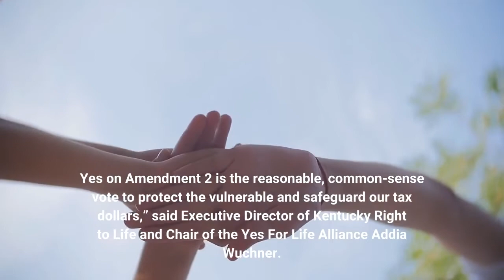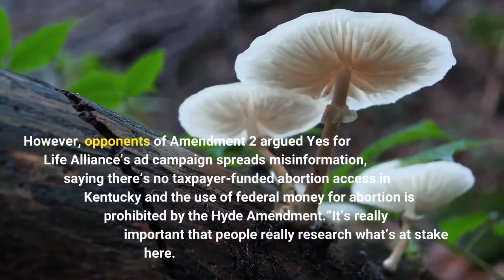Amendment 2 concerning abortion fails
FRANKFORT, Ky. (WTVQ) — Amendment 2, the abortion amendment on the Kentucky ballot, has failed.86% of results were in when the race was called by the Associated Press early Wednesday morning.52.6% of voters said no to the amendment and 47.4% said yes. The line voters were asked to say yes or no to adding to the state’s constitution reads as follows:“To protect human life, nothing in this Constitution shall be construed to secure or protect a right to abortion or require the funding of abortion.”In October, the Yes for Life Alliance launched an ad campaign asking people in Kentucky to vote yes in favor of the amendment.“Kentuckians have the unique opportunity to protect life and stop late-term, taxpayer-funded abortion by voting yes on number 2 this November. Yes on Amendment 2 is the reasonable, common-sense vote to protect the vulnerable and safeguard our tax dollars,” said Executive Director of Kentucky Right to Life and Chair of the Yes For Life Alliance Addia Wuchner. However, opponents of Amendment 2 argued Yes for Life Alliance’s ad campaign spreads misinformation, saying there’s no taxpayer-funded abortion access in Kentucky and the use of federal money for abortion is prohibited by the Hyde Amendment.“It’s really important that people really research what’s at stake here. We all know and love someone who’s had an abortion, we all know someone who’s had a complicated pregnancy…this is putting legislators in our exam rooms,” said Kentucky State Director of Planned Parenthood Alliance Tamarra Wieder. Over the past weekend, over 350 Kentucky medical providers urged voters to say no to Amendment 2 as well. Right now, no abortions are allowed in Kentucky except for medical emergencies since the U. S. Supreme Court struck down Roe v. Wade in June, activating Kentucky’s trigger law.